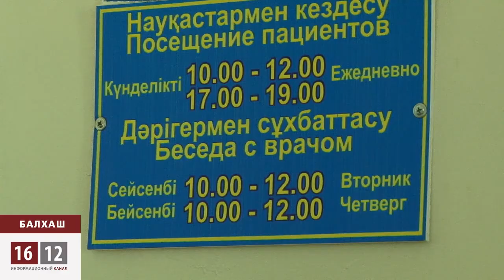Судебный репортаж из "психушки" / 1612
В Балхаше, вопреки здравому смыслу, до глубокой ночи в местной психиатрической лечебнице шел процесс над Зинаидой Мухортовой. Казахстанское правосудие никак не может поставить "диагноз" - опасна ли политически гражданка Мухортова для общества? Сегодня заседание продолжится.